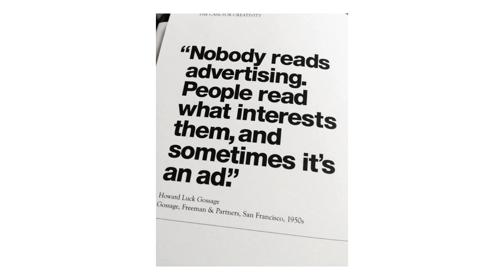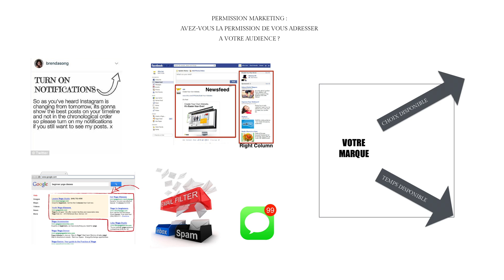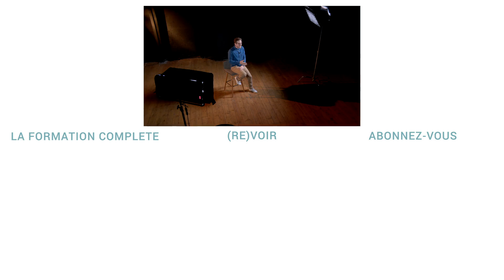Vivre de la photo de mariage : le marketing pull vs push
Dans l'extrait de la formation "Vive durablement de la photographie de mariage" Greg Finck vous donne sa technique pour réussir à vivre de la photo de mariage.

T'en veux encore ? Il y a une flopée de trucs sympas et gratuits à apprendre sur EMPARA le blog